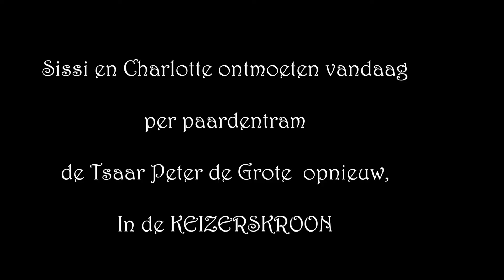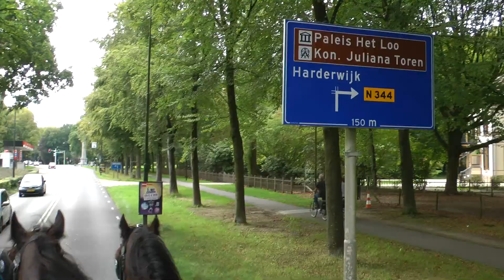2018 Open Monumentendag met de paardentram Keizerskroon Apeldoorn © E-mail